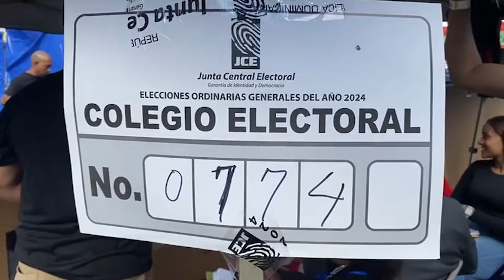Dominicanos votaron en parqueo en el Bronx